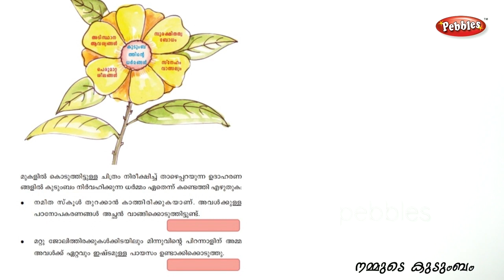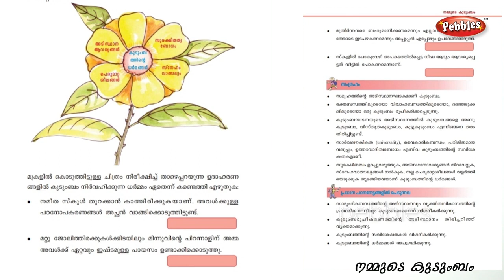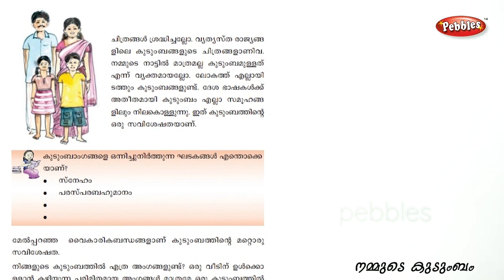CLASS-5 SOCIAL SCIENCE |CHAPTER-3OUR FAMILY KERALA SYLLABUS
CHAPTER-3
OUR FAMILY KERALA SYLLABUS